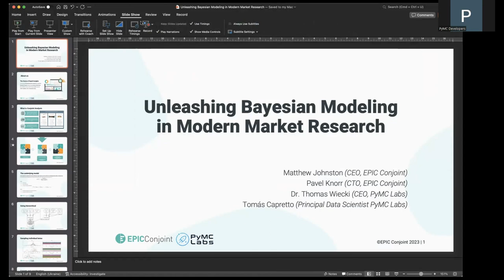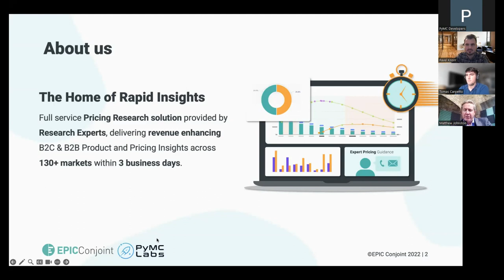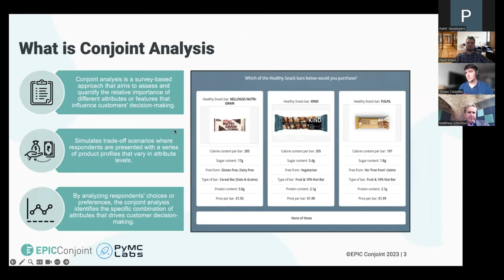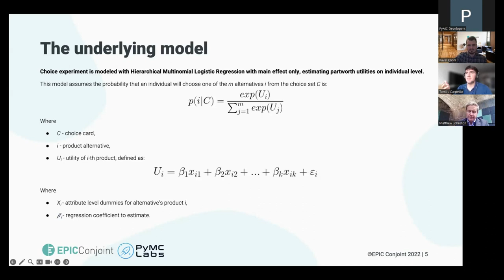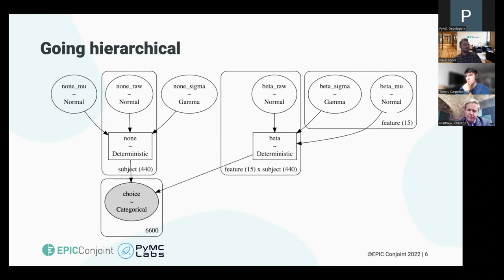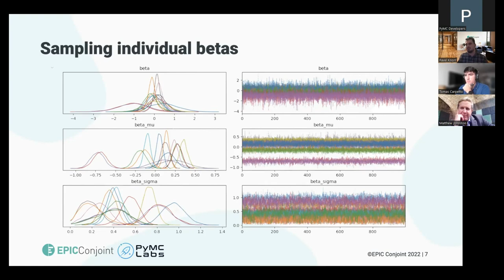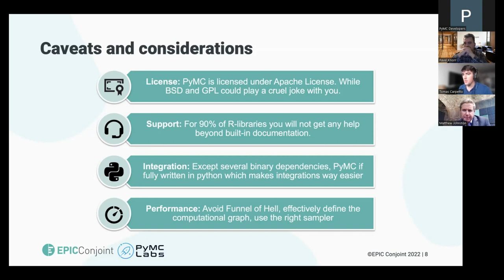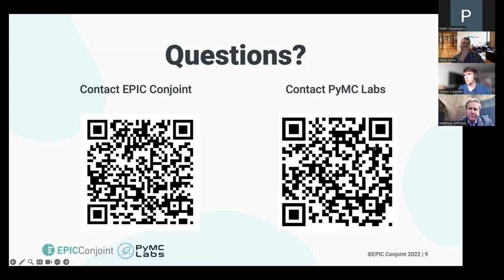Unleashing Bayesian Modeling in Modern Market Research Problems with Pavel Knorr & Matthew Johnston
Bayesian Hierarchical Modeling has been a staple in the world of discrete choice models for decades. During this time, the scientific community has generated countless research papers and developed numerous tools and libraries (with around 99% of them written in R) to tackle common market research questions by constructing classical models using HBayes and MCMC.

However, in today's fast-paced commercial landscape dominated by cloud-based solutions, startups, and SaaS, many of these traditional solutions and libraries are falling short. Users often encounter challenges related to technical integration, licensing restrictions, and more. In this webinar, we'll take you through our journey in building a Bayesian SaaS product. Shedding light on the pain points we've experienced: data collection and encoding, model results interpretation, and performance issues. We will try to explain why, in this evolving landscape, PyMC emerges as the singular, user-friendly solution that bridges the gap between complex Bayesian modeling and practical usability.

## Resources

Matthew Johnston
Founder and CEO at the EPIC Conjoint

Matt Johnston is a seasoned commercial marketing professional with over 20 years of pricing, product and segmentation experience. Matt has an extensive background in telecommunications as former Head of Pricing at Telefónica Ireland and Ooredoo Group.

Pavel Knorr
CTO at the EPIC Conjoint

Pavel is a software developer and architect with more than ten years of professional experience and a strong foundation in machine learning and math. Currently, he holds the position of Chief Technical Officer at EPICConjoint, a startup specializing in market research and conjoint analysis. He is obtaining his Ph.D. in applied math.

Tomas Capretto
Principal Data Scientist at PyMC Labs

Tomi is a Principal Data Scientist at PyMC Labs, part-time PhD student, and statistics instructor at Universidad Nacional de Rosario. With a dedicated commitment to open-source development, Tomi's focus lies in the Bambi project.

## Connecting with PyMC Labs